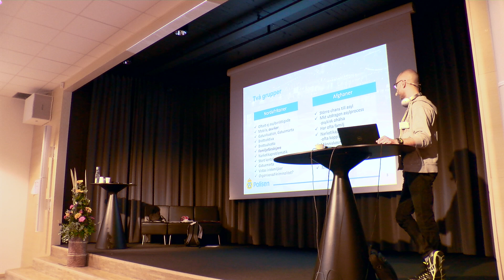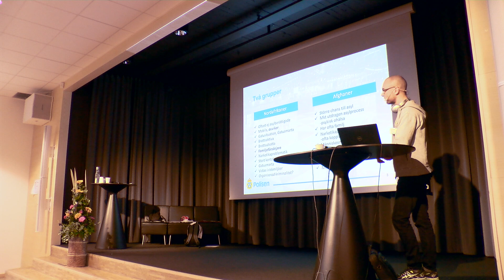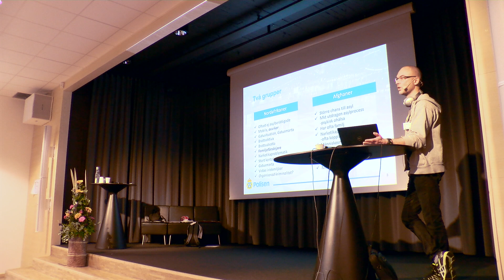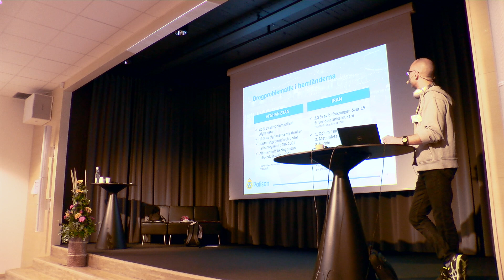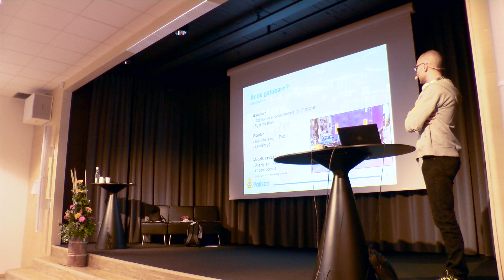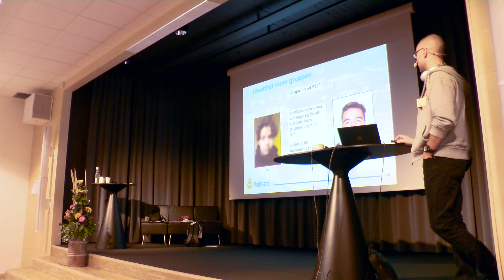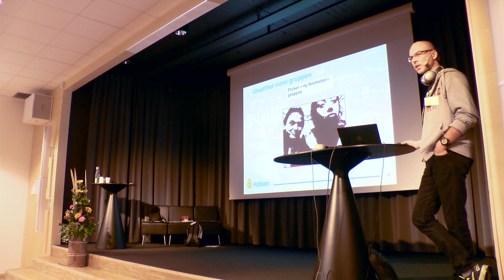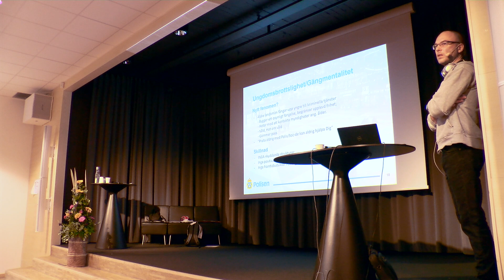Självmedicinering i ovisshetens skugga, Christian Frödén, polis